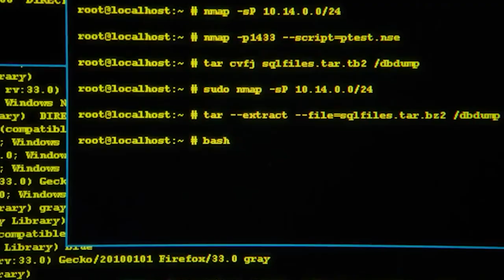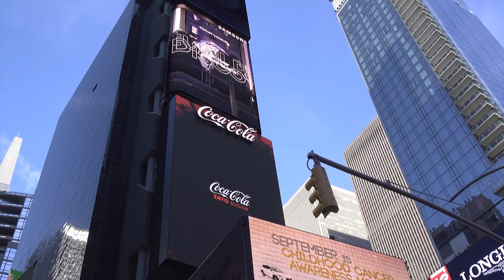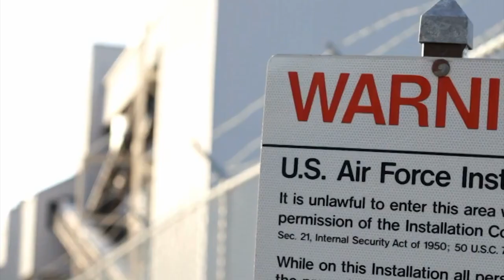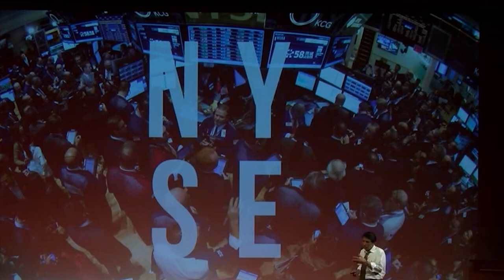The World’s 10 Best Kept Secrets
The world is a wonderful and mysterious place. There’s so much hidden in plain sight, that it’s hard to imagine that you never witnessed it in the first place.

Could you be living a lie?

In fact, it usually takes historians years to discover the most relevant facts about our past. And at times, cracking these secrets seems easier said than done.

With that being said, we’ll take a look at 10 of the world’s best kept secrets. From the death of Marilyn Monroe, to the mysteries of the Vatican Secret Archives, we’re here to highlight some of the most compelling secrets of the modern world!

Of course, we had to kick things off with the KFC chicken recipe. Kentucky Fried Chicken, better known by its acronym, is a franchise of fast food restaurants specializing in fried chicken. Its founder, colonel Sanders created the recipe in 1940 for his finger-licking drumsticks.

To this day, the recipe is still a mystery. It is known that eleven spices and different aromas are mixed with flour, but the rest of the condiments are like searching for a needle in a haystack. In fact, not even supertasters can figure it out!

There’s a sheet with the original recipe signed by Sanders himself in a safe deposit box at KFC headquarters in Louisville.

Only two company executives have access to it and their names haven’t been disclosed for security reasons.

So definitely, next to the Coca-Cola formula, this represents one of the best kept secrets of the world in marketing.

Jack the Ripper was a serial killer who committed several crimes in 1888, mainly in Whitechapel, London, as well as in the poor neighborhoods in close proximity.

To this day, his identity is still a mystery. The only people that have an idea of who he was are the ghosts of the victims slain.

As a psychopath, Jack was described by the experts as an intelligent, effective, mocking, cunning, and cold man, obsessed with murder.

The attacks attributed to him involved prostitutes, whom he killed following a distinctive modus operandi consisting of: cut throat, strangling and abdominal mutilation.

Removal of the internal organs of at least three of the victims led to the belief that the killer had anatomical or surgical knowledge.

Was Napoleon strategically poisoned? The answer remains a mystery to this day...

As we all know, Napoleon was banished by the British to the island of St. Helena on July 15, 1815.

There he was sick to the stomach and suffered from severe pain on his left lower side, so the doctors diagnosed him with a possible stomach cancer.

However, recent analysis of samples of the general’s hair that were preserved shortly after his death reveal that he had an abnormally high dose of arsenic in his system.

This suggests that Napoleon could have died from poisoning, which would match very well with the symptoms that he exhibited.

However, there’s been no official report of foul play in the monarch’s death.

Marilyn Monroe’s death was quite unexpected and tragic, to say the least. She was found dead at her residence on August 5, 1962, at the age of 36.

It was said that her death was due to barbiturate overdose, but due to lack of evidence, it wasn’t classified as suicide but as a possible suicide.

However, many people at the time, including LA police officers at the scene of her death, believed that she was murdered, making it one of the most debated conspiracy theories of the twentieth century.

Marilyn had an affair with John F. Kennedy, but when the president thought she could be a political danger, he ended the relationship.

In addition, Monroe maintained friendships with Communists residing in Mexico. This era was that of the Cold War, so an American that had contacts with the communists could easily be seen as a danger to the American government and threat to national security.

How were the pyramids built with such poor advancements in building technology at the time?

Indeed, this is a subject that has brought debates to historians, archaeologists and members of the scientific community to this day.

The men of Ancient Egypt built them more than 4,500 years ago, in the middle of the desert and with tools that today would be considered useless.